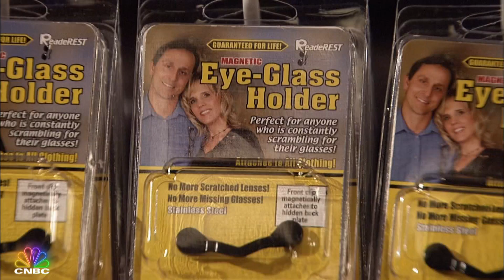Lori Greiner Sees DOLLAR SIGNS Thanks to ReadeREST | Shark Tank Firsts | CNBC Prime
Time to flashback all the way to Lori Greiner's FIRST Shark Tank deal, right here on Shark Tank Firsts!

About Shark Tank
The Sharks are looking for the best products and businesses America has to offer. Hopeful entrepreneurs come to the Shark Tank seeking an investment to start, grow or save their businesses. If the Sharks hear a great idea, they’re ready to invest using their own money. And they’ll fight each other for a piece of the action. But first, the entrepreneur must convince a shark to invest the full amount they are asking for.

This Emmy Award-winning show has been the launching pad for some of the greatest products ever sold. The Sharks, Mark Cuban, Kevin O’Leary, Barbara Corcoran, Daymond John, Lori Greiner and Robert Herjavec (along with other celebrity guest sharks) have made deals with - or passed on - some amazing brands: The Squatty Potty, Simply Fit Board, Bombas Socks, The Ring Doorbell, Scrub Daddy and The Original Comfy – to name just a few.

Shark Tank celebrates entrepreneurs.